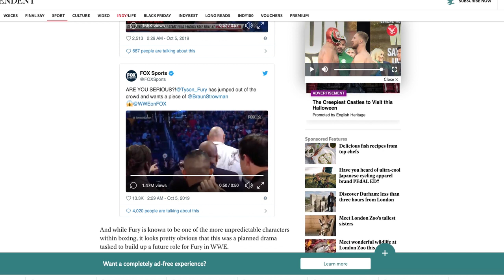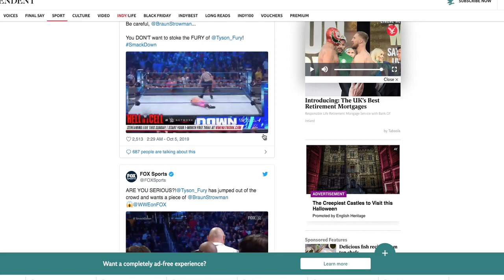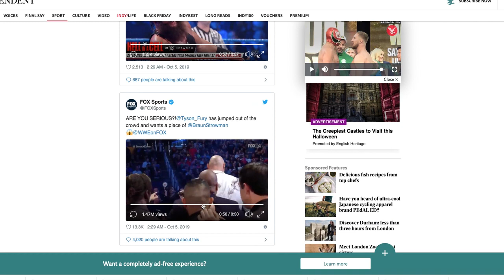Tyson Fury Restrained By Ten Security Guards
Boxing WWE BobArum VivaWrestling VivaLasVegas RapahealDawkinsCombatRadio WWE Wrestling Security linealchampion Tyson Fury ready to rumble. What say you? Come share your thoughts.
Music S H R